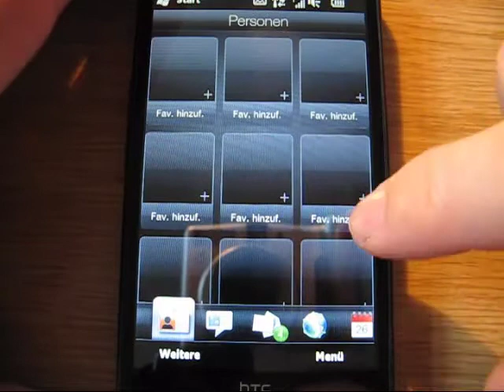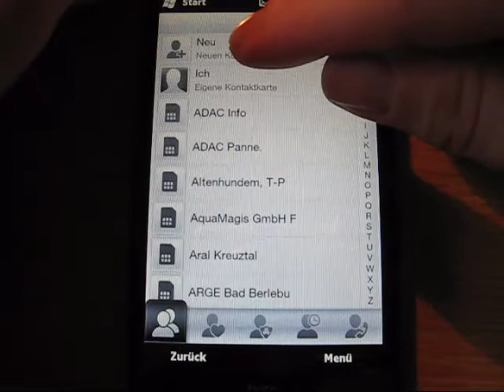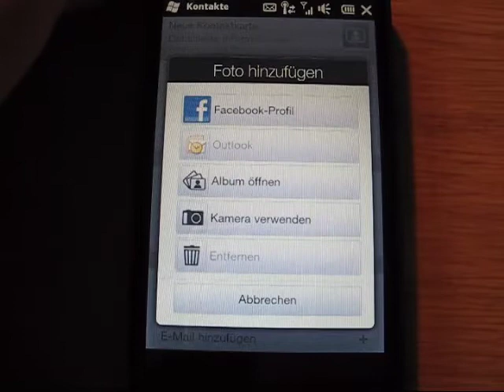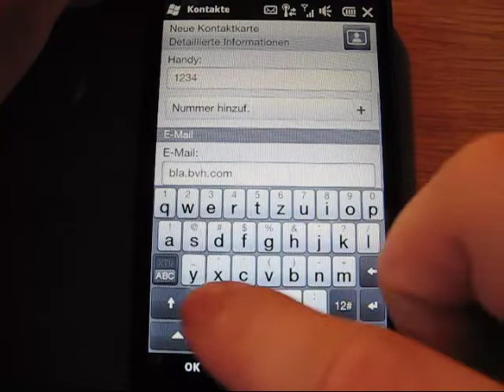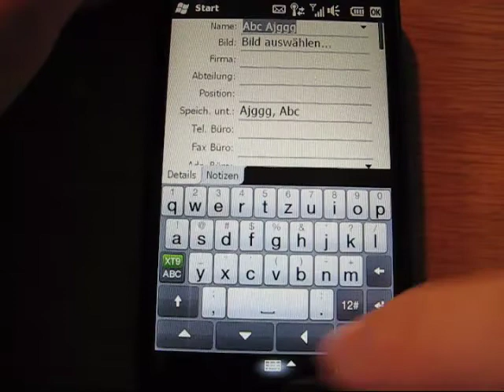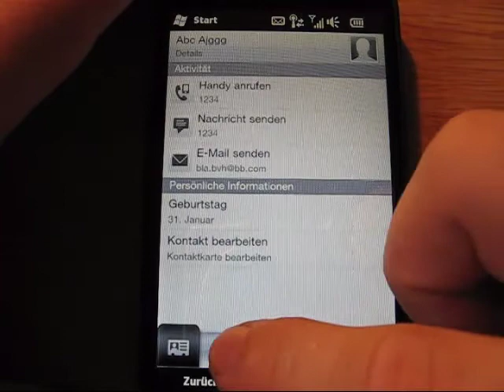HTC HD2 - Bedienungsanleitung - Kontakte anlegen und bearbeiten